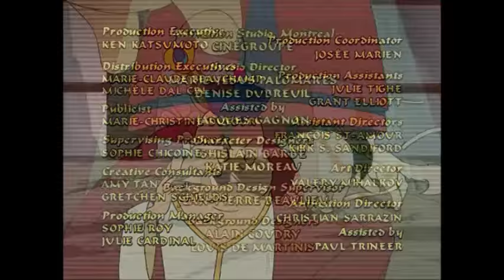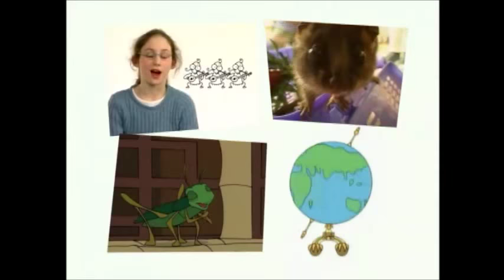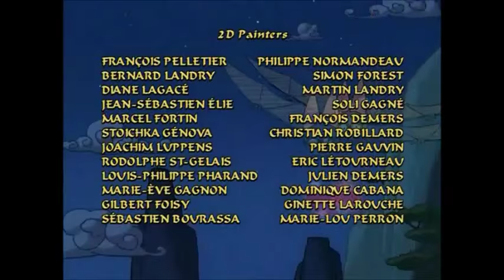Sagwa: Great Purr-Formances (2003)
List Of Programs & Episodes:
Kitty Concerto:
Alley Night Opera
Comic Opera
Tung The Singing Cricket
Sagwa's Petting Zoo:
The Birds, Bees, & Silkworms
Panda Monium
Sagwa, Fu-Fu, & The Whistling Pigeon